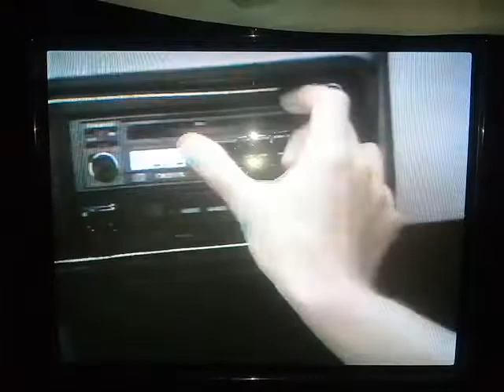momentos con Umatic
probando un umatic y viendo cintas grabadas de MTV
tiempos pasados